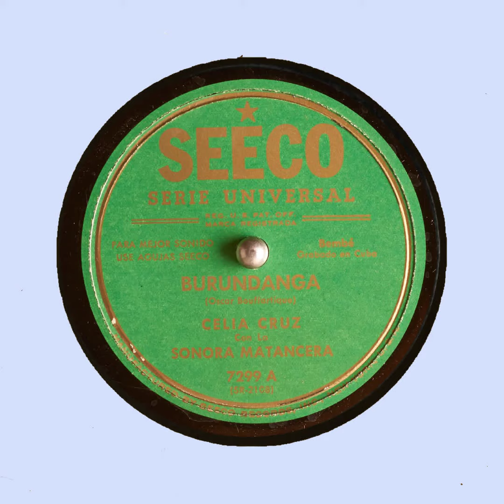BURUNDANGA CELIA CRUZ SONORA MATANCERA